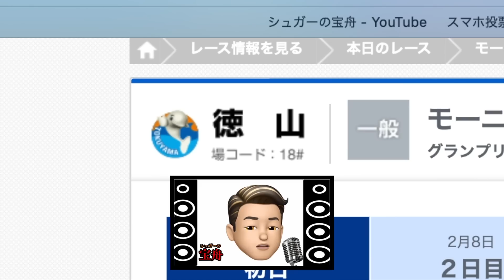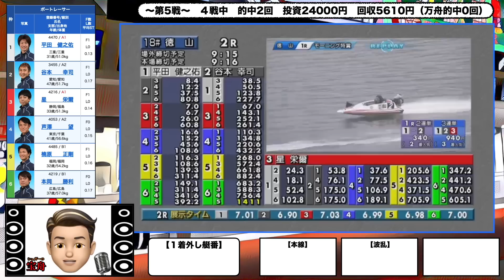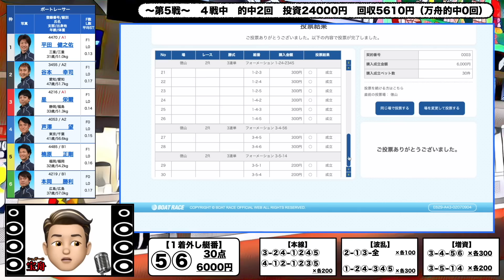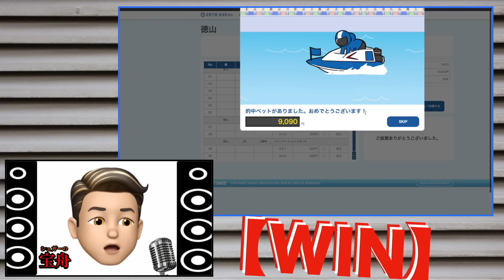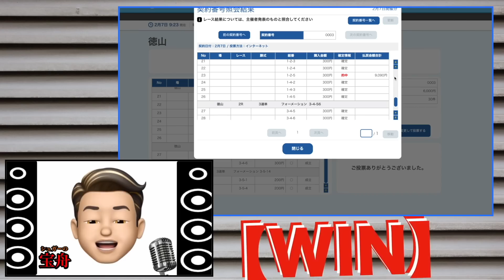【ボートレース・競艇】〜第5戦〜有名まくり屋選手を外して買える３つの要素がある舟券勝負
★ボートレース(競艇)を万舟券のみを購入するという舟券勝負をメインにした企画型ボートレース実況チャンネルです。

【2月限定企画】
的中率80％、回収率150％を目指した多点買い実証舟券勝負となっております。

動画カテゴリーは、
#1【万舟チャレンジ】
•••穴展開がある番組より万舟オッズのみ購入で勝負

#2【企画型舟券勝負】
•••企画にはまるレースを選択して勝負

#3【SG・G1最新情報&真剣勝負】
•••SG開催各場超抜モーター&優勝戦歴をYouTube最速配信

#4【選手別特化型舟券勝負】
•••選手のレーススタイル&特化コースから舟券勝負

#5【本場舟券勝負】
•••各場の特別観覧席動画&現地舟券勝負

#6【デビュー戦&紐候補ルーキー】
•••人気のデビュー戦舟券や低認知度な高連対ルーキー舟券

シリーズ舟券☆スピンオフ舟券勝負☆
①『前付ニシジマくん』•••西島義則選手の舟券を全部買う。
②『TREASURE LABO（トレジャーラボ）』•••お宝パターンを検証

Twitterやってます！最新情報発信するので気軽にFollowしてね！

《更新時間》20:00頃